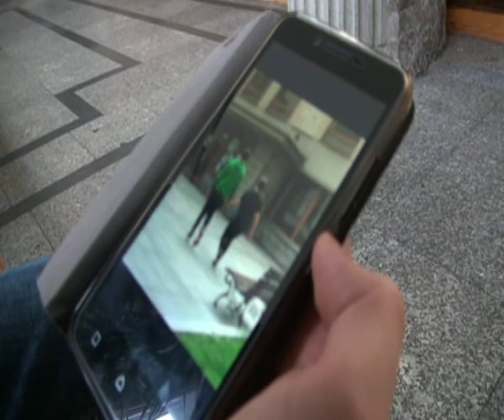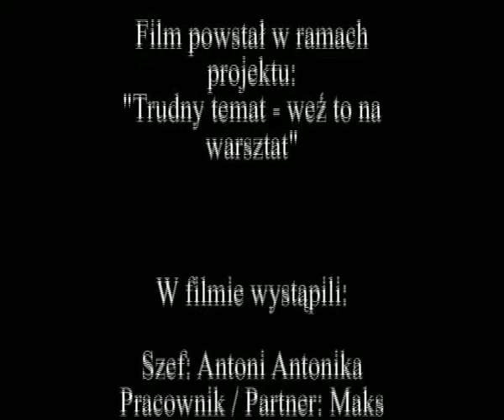Fotka - film uczniowski.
Film powstał w ramach projektu Trudny temat: weź to na warsztat.